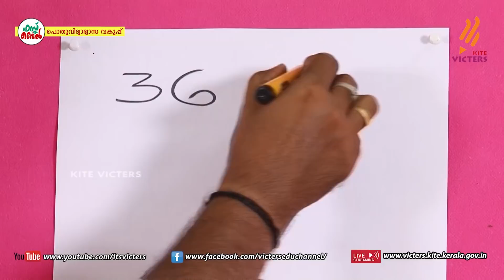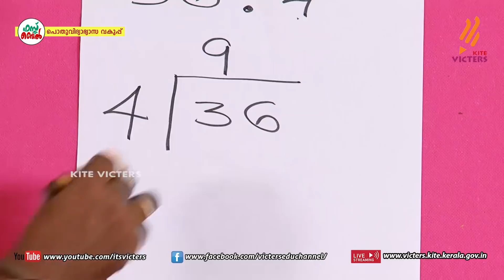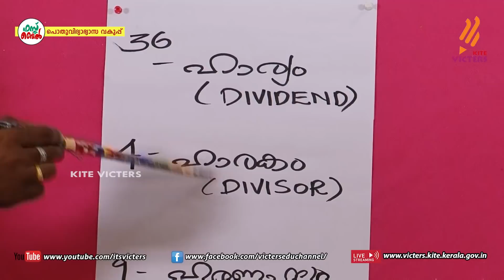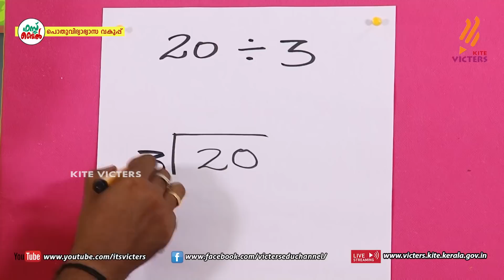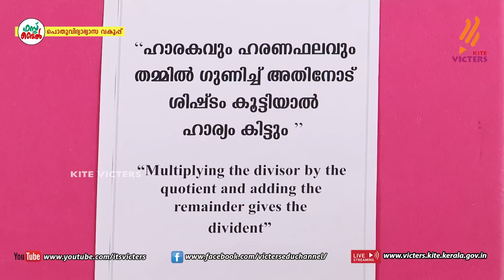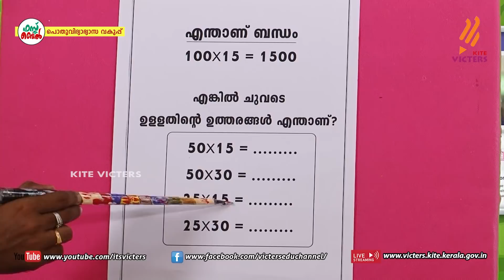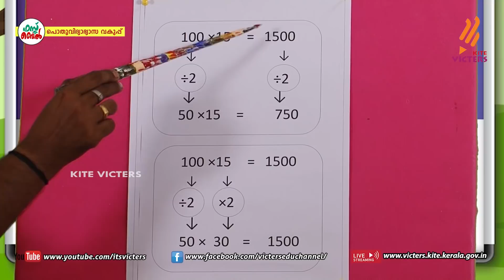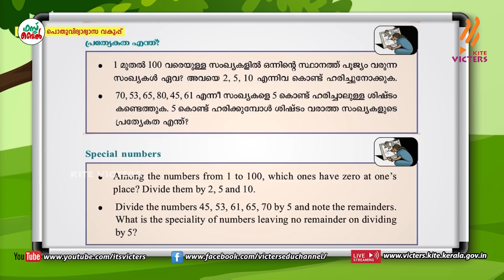KITE VICTERS STD 04 Mathematics Class 52 (First Bell-ഫസ്റ്റ് ബെല്‍)